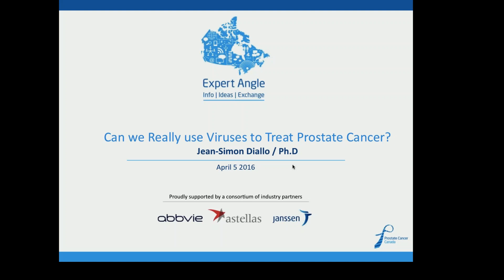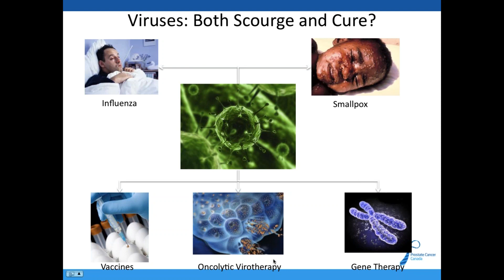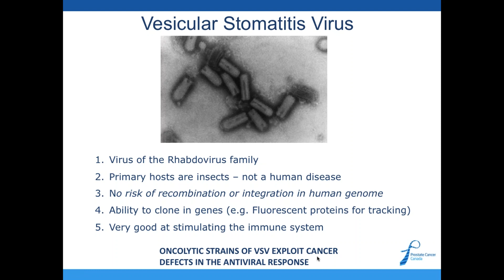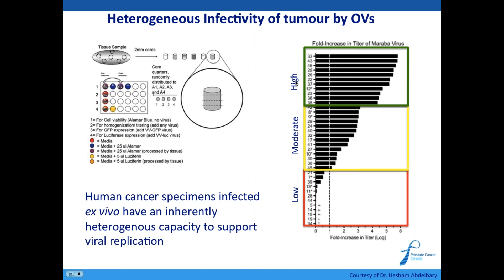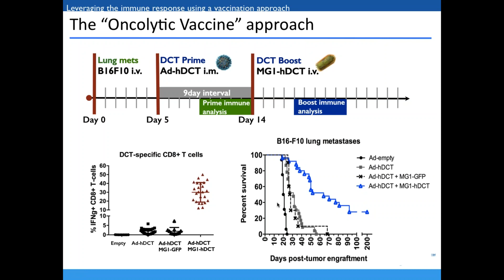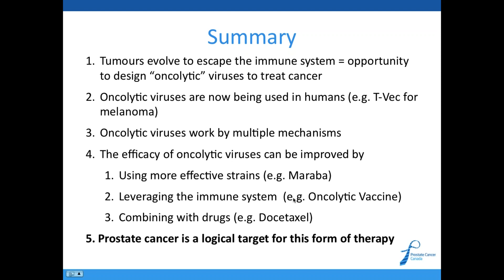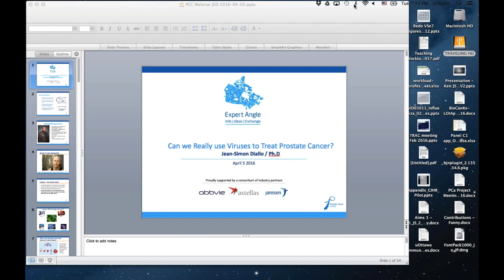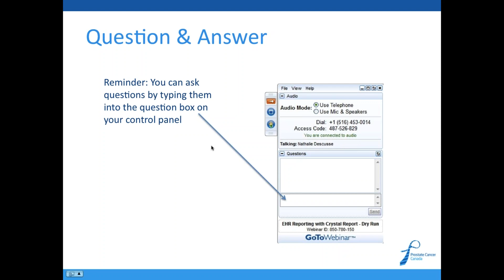Can we Really use Viruses to Treat Prostate Cancer?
Join Dr. Jean-Simon Diallo as he presents "Can we Really use Viruses to Treat Prostate Cancer?"